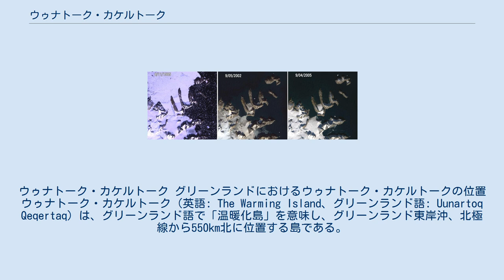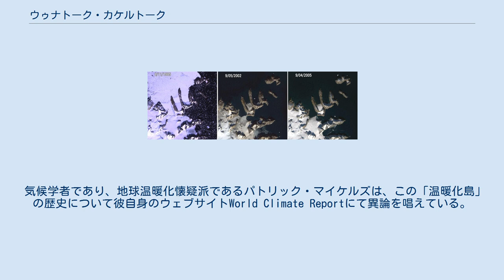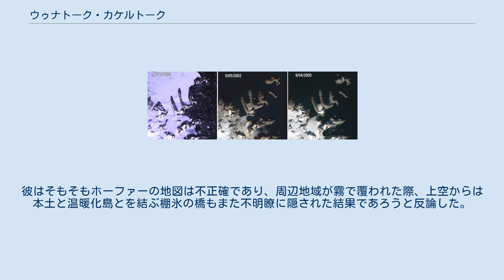ウゥナトーク・カケルトーク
ウゥナトーク・カケルトーク グリーンランドにおけるウゥナトーク・カケルトークの位置 ウゥナトーク・カケルトーク（英語: The Warming Island、グリーンランド語: Uunartoq Qeqertaq）は、グリーンランド語で「温暖化島」を意味し、グリーンランド東岸沖、北極線から550km北に位置する島である。
2005年9月に、ドイツ系アメリカ人探検家のデニス・シュミットにより発見された。
2002年の時点では、グリーンランド本土から伸びるリバープール半島と氷河を介して繋がっていたが、棚氷の急速な後退により、2005年には既に本土と離れた新しい「島」として観測されるようになった。
科学者の間では、この島の出現は地球温暖化による直接的な帰結であると考えられている。
この島には3つの半島があり、アルファベットの「W」もしくは漢字の「山」のような形状をしている。
 1985年から2005年にかけての衛星写真の比較。
 気候学者であり、地球温暖化懐疑派であるパトリック・マイケルズは、この「温暖化島」の歴史について彼自身のウェブサイトWorld Climate Reportにて異論を唱えている。
その中で彼は、新島は2005年以前にも、1950年代グリーンランドが比較的温暖だった短い期間、氷床から姿を見せたことがあると主張している。
 マイケルズは写真家のアーネスト・ホーファーが1950年代初頭に周辺地域を上空から調査し、出版した地図を発見する。
そこには、温暖化島とみられる陸地がグリーンランドから分離して図示されていた。
彼はそこから温暖化島はホーファーが1950年代に調査した時点で島として分離して存在していたと結論づけ、この新島は、正当な根拠なしに地球温暖化の帰結として注目を集めた悪例だと主張した。
 デニス・シュミットは、ニューヨーク・タイムズ誌の記者アンディ・ レヴキンの記事からマイケルズのこの主張を知った。
彼はそもそもホーファーの地図は不正確であり、周辺地域が霧で覆われた際、上空からは本土と温暖化島とを結ぶ棚氷の橋もまた不明瞭に隠された結果であろうと反論した。
 2018年現在、この論争に決着をつける写真による証拠は示されていない。